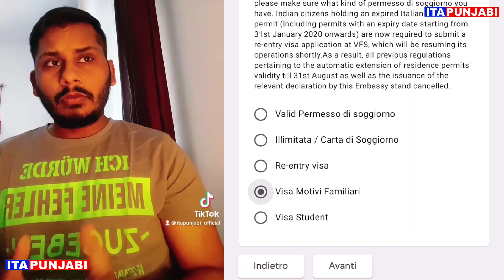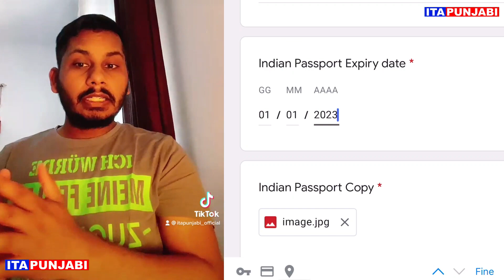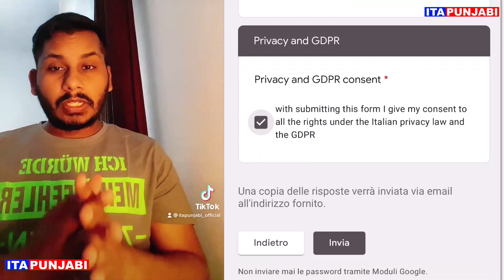HOW TO COME BACK FROM INDIA TO ITALY - ITALIAN NEWS IN PUNJABI - ITALY PUNJABI NEWS CHANNEL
ITAPUNJABI channel sometimes use Film Clips, TV series Clips, Web Series Clips, Animation Series Clips to showcase the work of the Artist but all under section 107 of the copyright Act 1976, allowance is made for FAIR USE for purpose such as criticism, comment, news reporting, teaching, scholarship and research.